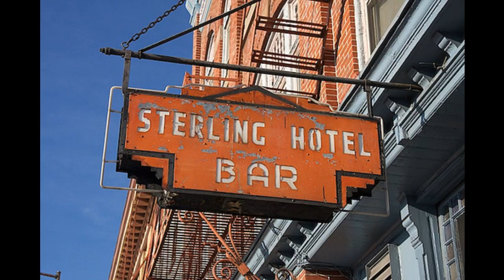Ween (3/21/2002 Allentown, PA) - Tear 4 Eddie (feat Rev. Bill Fowler)